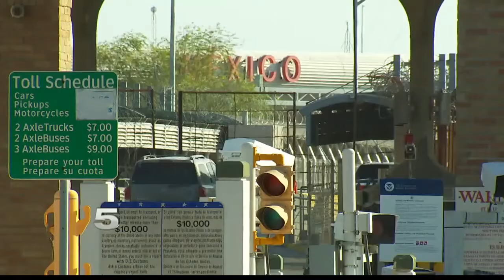Tamaulipas taking stricter social distancing measures to contain spread of coronavirus